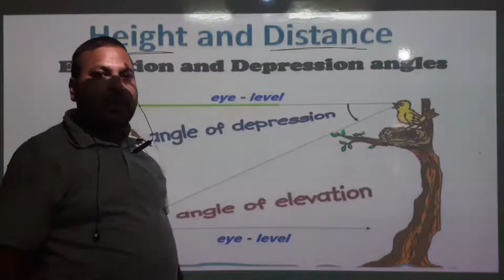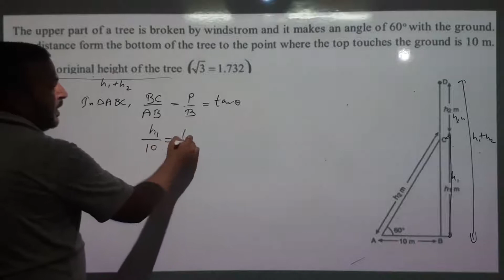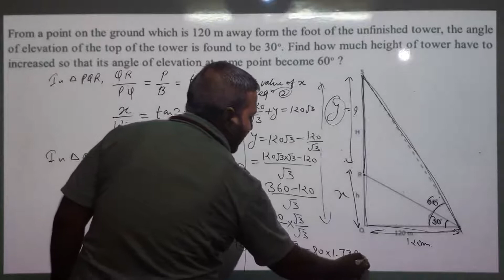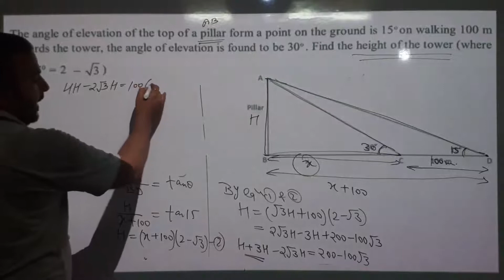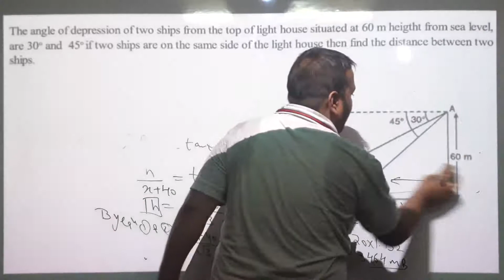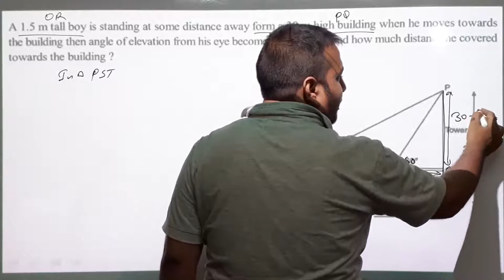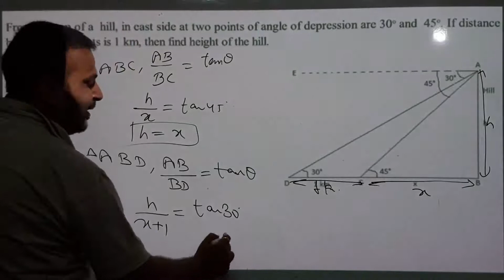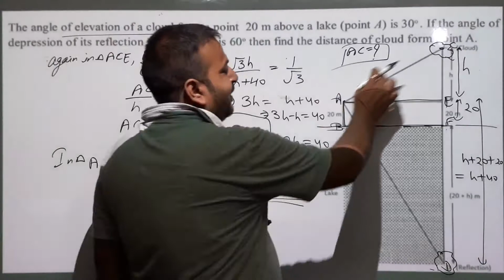||Height and distance||class 10TH||RBSE||EXERCISE 8||PART_2||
From Question no.11  to 21